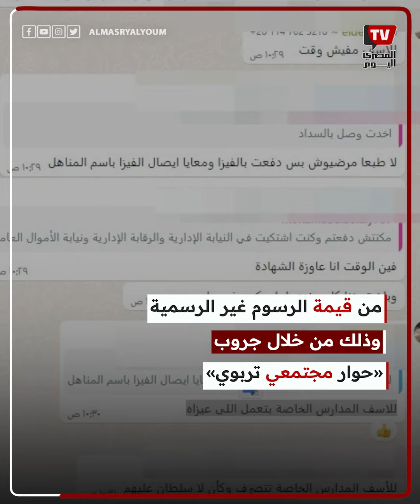مدرسة تفرض ١٠٠٠ جنيه رسوم مقابل استلام شهادة الثانوية العامة.. والتعليم يتحرك